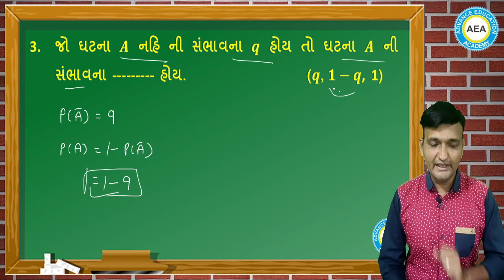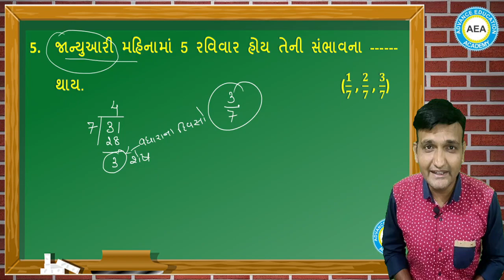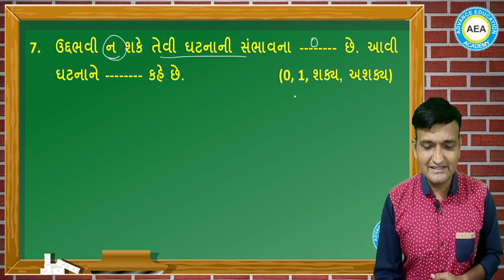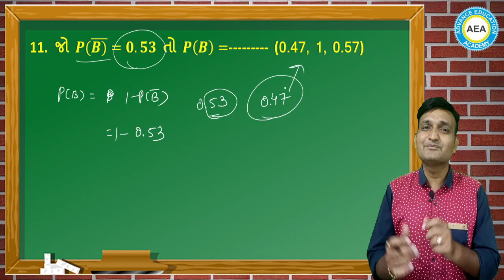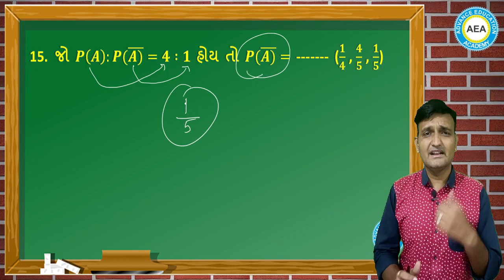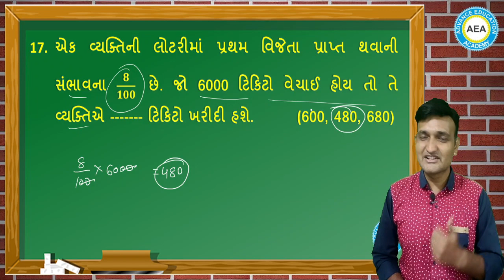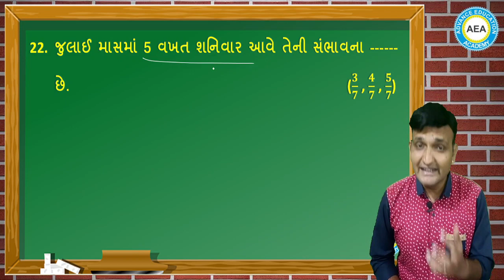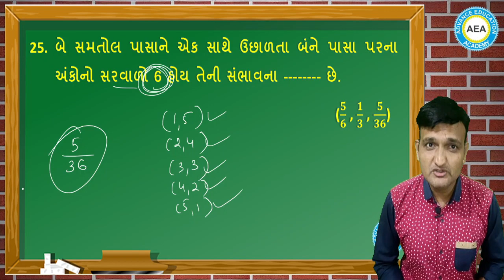Std 10 Maths હેતુલક્ષી | Chap. 14 સંભાવના | ખાલીજગ્યા | Probability | Sandip Soni